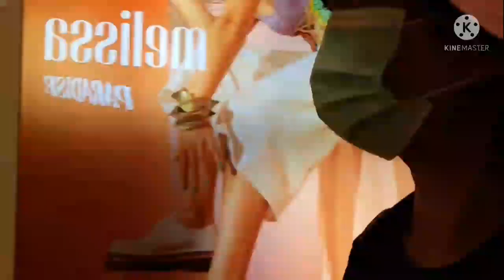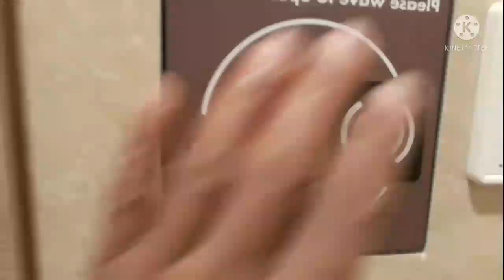After typhoon signa8 hongkong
Holiday time going to inside the mall.and sending allowance to family